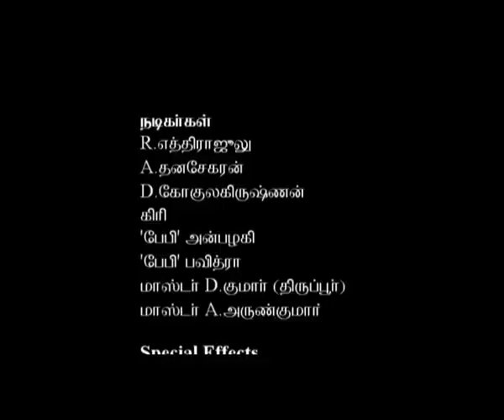Mudiyum Tamil Short Film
Direction : mu.pa.selvam